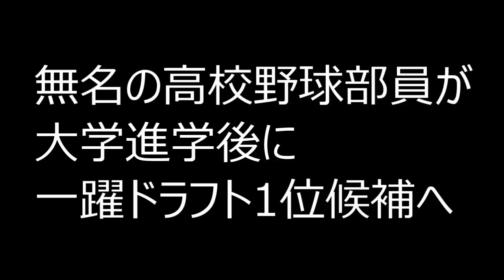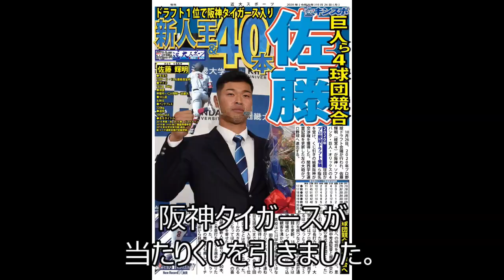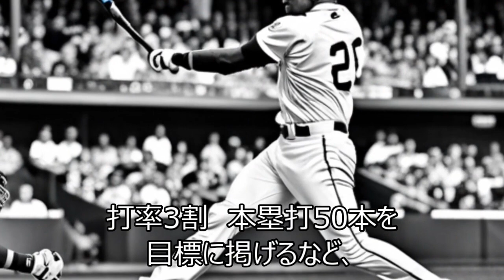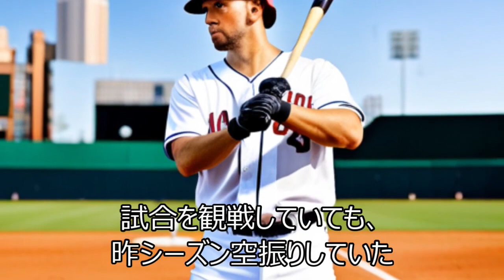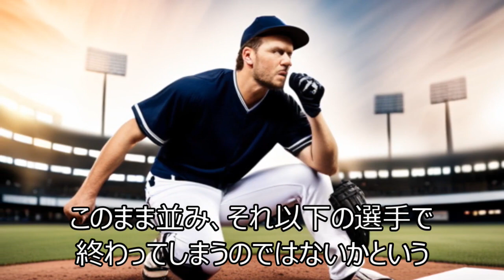強い引っ張りフルスイングのこの選手がとんでもない実力！アレに導く逆転打でホームラン王を獲れるか？